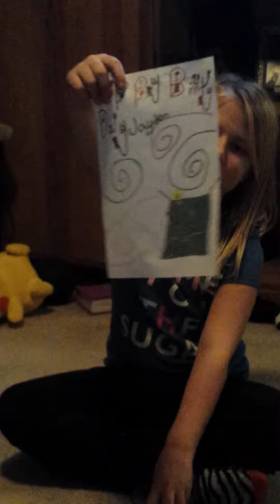Jaden's Birthday Wish